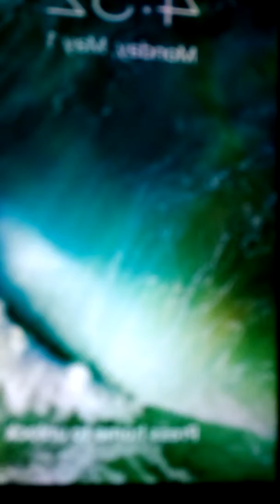26 April 2017